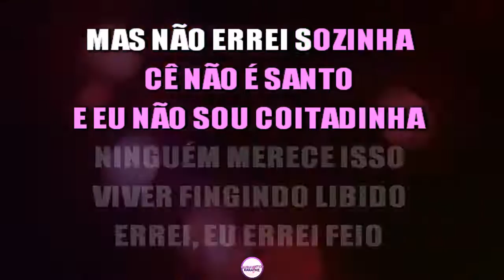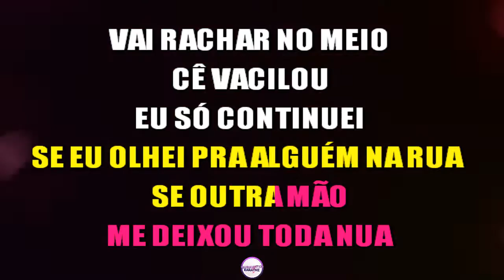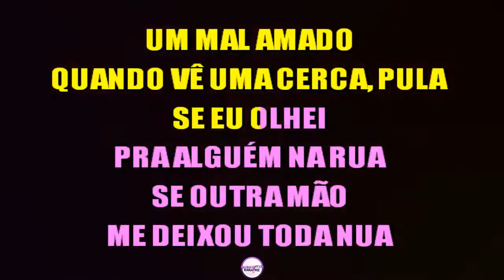⭐ 50% - Naiara Azevedo & Marília Mendonça (Karaokê Version) (Cover)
Cante já a música "50%", de "Naiara Azevedo & Marília Mendonça" em versão karaokê. Cante centenas de outras músicas em nosso canal.

Sejam bem-vindos ao canal. Esperamos que curta nosso conteúdo que fazemos com muito carinho e amor para vocês cantores amadores e profissionais.

Quer usar nossos karaokês?